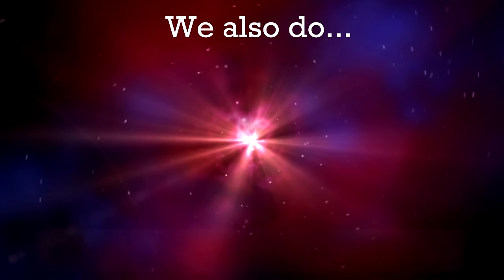Just Cause 3 - The Human Catapult Challenge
Today, I'm doing a Just Cause 3 Challenge - finding out just how far can you fling someone with a few well placed tethers...

The Human Catapult League is live - with prizes for the winners